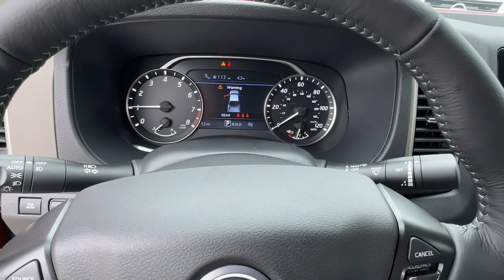2024 Nissan Frontier Carrollton, Abilene, Fairplay, Whiteburg, Mt. Zion GA 24239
Cardinal Red Metallic Tricoat New 2024 Nissan Frontier SV available in 725 Bankhead HWY, Carroliton, Georgia at Scott Evans Nissan. Servicing the Carroliton, Abilene, Fairplay, Whiteburg, Mt. Zion, GA area.

Nissan SAFETY SHIELD 360 INTELLIGENT CRUISE CONTROL BLUETOOTH WIRELESS TECHNOLOGY APPLE CARPLAY ANDROID AUTO 120V Power Outlet in Bed 120V Power Outlet in Rear Center Console 17 Alloy Wheels 6 Speakers Air Conditioning AM/FM radio: SiriusXM Apple CarPlay/Android Auto Bed Under-Rail Lighting Blind Spot Warning Bumpers: body-color Delay-off headlights Front Halogen Fog Lights Fully automatic headlights Heated Front Seats Heated Leather Steering Wheel Heated Outside Mirrors High Beam Assist (HBA) HVAC - Dual-Zone Front Auto A/C Illuminated Locking Glove Box Intelligent Cruise Control Panic alarm Power door mirrors Premium Paint - Cardinal Red Metallic Tricoat Radio data system Radio: SXM/AM/FM/AUX/USB Audio System Rear Automatic Braking (RAB) Rear Cross Traffic Alert (RCTA) Rear Sonar System Security system Sliding Rear Window Speed control Speed-sensing steering Spray-In Bedliner SV Convenience Package Technology Package Tow Package (T11) Tow/Haul Mode Switch Traction control Trailer Hitch w/Wiring Harness Utili-Track System. Sales tax title and tags not included in vehicle prices shown and must be paid by the purchaser. New vehicle pricing includes all offers and incentives plus Nissan Retail Owner Loyalty Bonus Cash and NMAC Finance Cash some restrictions apply. Unless otherwise noted dealer installed accessories not included in advertised prices. *Financing must be provided by a third-party lender using this dealerships assistance for customer to receive finance special price. See dealer for complete details. Additional $1500 fee will be applied for cash purchases or outside financing. While great effort is made to ensure the accuracy of the information on this site errors do occur so please verify information with a customer service rep.
[L93] CARPETED FLOOR MATS  -inc: owners manual portfolio,[V01] TECHNOLOGY PACKAGE  -inc: Rear Sonar System  Rear Automatic Braking (RAB)  High Beam Assist (HBA)  Blind Spot Warning (BSW)  Rear Cross Traffic Alert (RCTA)  Intelligent Cruise Control (ICC)  Lane Departure Warning (LDW),[B92] SPLASH GUARDS,CARDINAL RED METALLIC TRICOAT,[F94] ELECTRONIC TAILGATE LOCK,[K03] SV CONVENIENCE PACKAGE  -inc: Bed Under-Rail Lighting  Remote Engine Starter  120V Power Outlet in Bed  Heated Front Seats  Illuminated Locking Glove Box  damper  Utili-Track System  2 adjustable tie-down cleats  Spray-In Bedliner  Trailer Hitch w/Wiring Harness  VPC installed accessory  Overhead Console Storage (Sunglass Holder)  Wheels: 17 Alloy  Tires: P265/65R17 All Season  HVAC - Dual-Zone Front Auto A/C  I-Key w/Request Switches on O/S Handles  Full function  Leather Shift Lever  Front Halogen Fog Lights  Sliding Rear Window  Heated Leather Steering Wheel  Tow/Haul Mode Switch  Heated Outside Mirrors  120V Power Outlet in Rear Center Console,SANDSTONE  PREMIUM CLOTH SEAT TRIM,[T11] TOW PACKAGE (T11)  -inc: hitch and tow harness,Rear Wheel Drive,Power Steering,ABS,4-Wheel Disc Brakes,Brake Assist,Brake Actuated Limited Slip Differential,Aluminum Wheels,Tires - Front All-Season,Tires - Rear All-Season,Conventional Spare Tire,Power Mirror(s),Privacy Glass,Intermittent Wipers,Variable Speed Intermittent Wipers,Power Door Locks,Automatic Headlights,AM/FM Stereo,Satellite Radio,MP3 Player,Steering Wheel Audio Controls,Bluetooth Connection,Auxiliary Audio Input,Smart Device Integration,Requires Subscription,Power Driver Seat,Bucket Seats,Driver Adjustable Lumbar,Pass-Through Rear Seat,Rear Bench Seat,Adjustable Steering Wheel,Trip Computer,Power Windows,Keyless Start,Keyless Entry,Power Door Locks,Cruise Control,A/C,Cloth Seats,Driver Vanity Mirror,Passenger Vanity Mirror,Power Windows,Power Door Locks,Trip Computer,Immobilizer,Security System,Traction Control,Stability Control,Traction Control,Front Side Air Bag,Front Collision Mitigation,Driver Monitoring,Tire Pressure Monitor,Driver Air Bag,Passenger Air Bag,Front Head Air Bag,Rear Head Air Bag,Passenger Air Bag Sensor,Front Side Air Bag,Rear Side Air Bag,Knee Air Bag,Child Safety Locks,Back-Up Camera